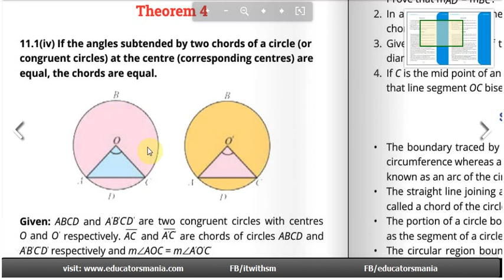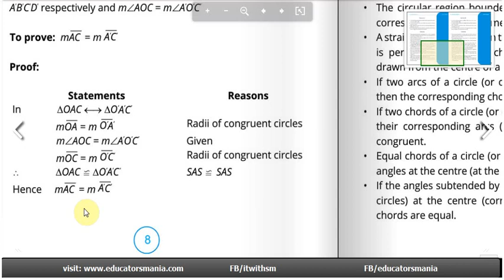Class 10th maths science group Chapter 11 Theorem 4 PTB